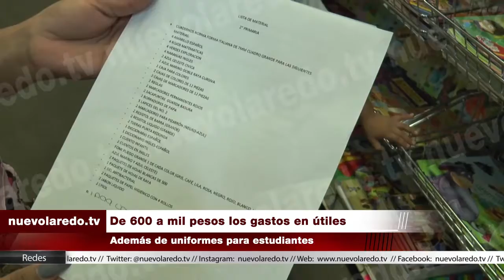De 600 a mil pesos los gastos en útiles